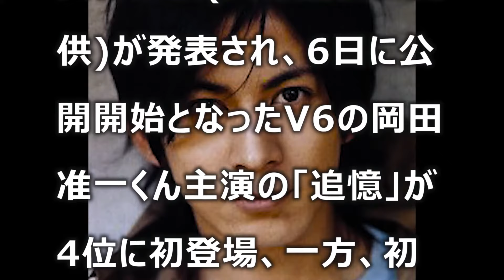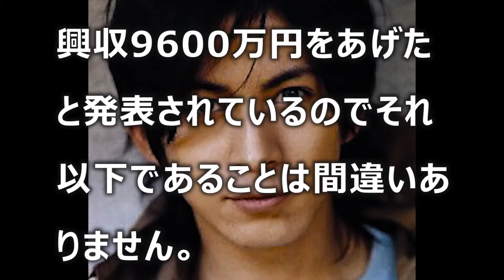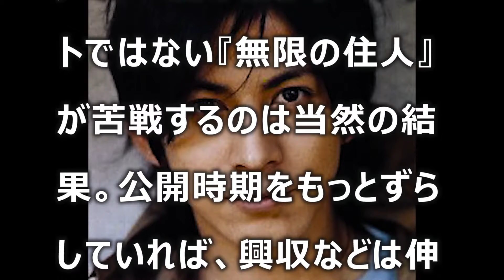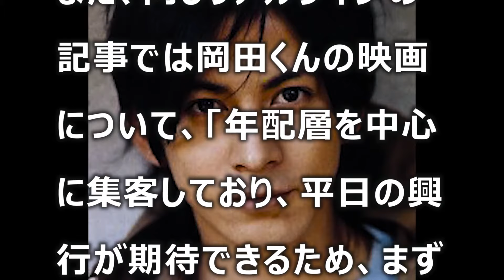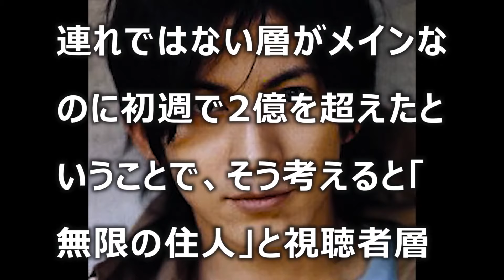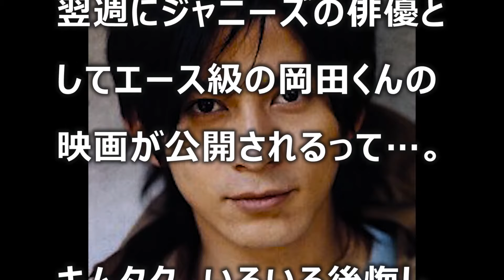ついにキムタク終わったか! 岡田准一が木村拓哉をあっさり追い抜く人気へ！【衝撃NEWS】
めざましテレビ 木村拓哉×軽部真一 インタビュー キムタクが大晦日を語る！「年末にNHKホールに立てなかったのは残念だった」

【超絶事実】「スマステ」は木村拓哉への二人からのメッセージ！？衣装画像ありvvv